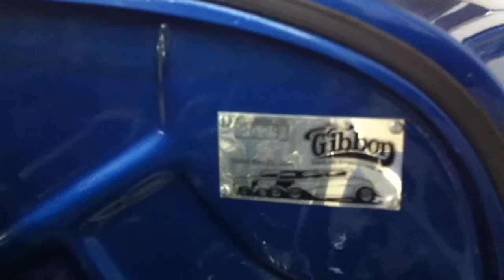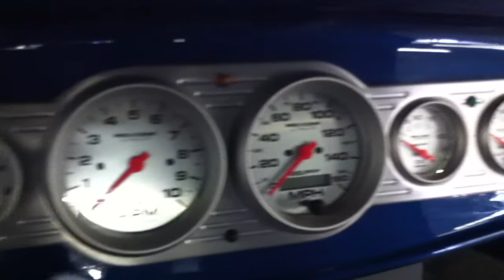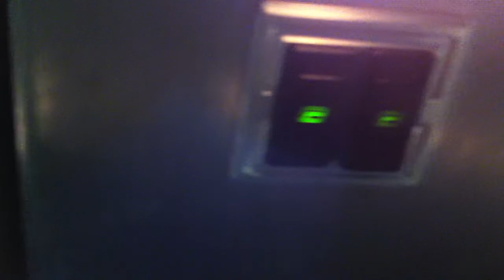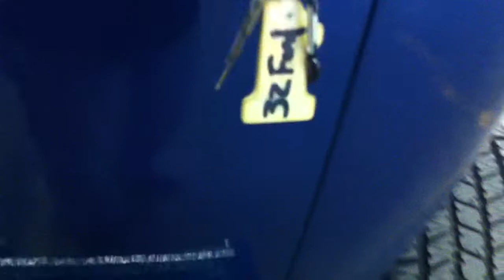1932 FORD DELIVERY HOT ROD 600+ HORSEPOWER